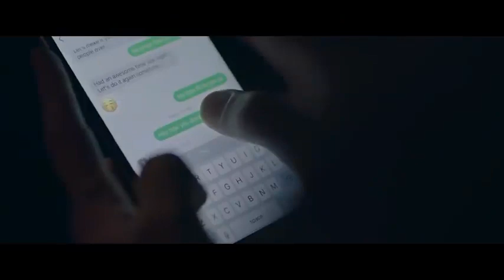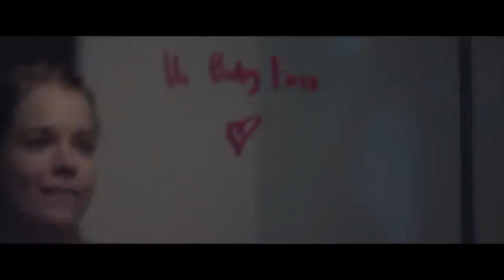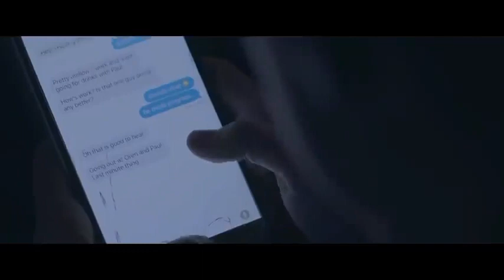Newness 🔥(2017) romantic movie explanation in hindi | 18+ hollywood movie explanation in hindi